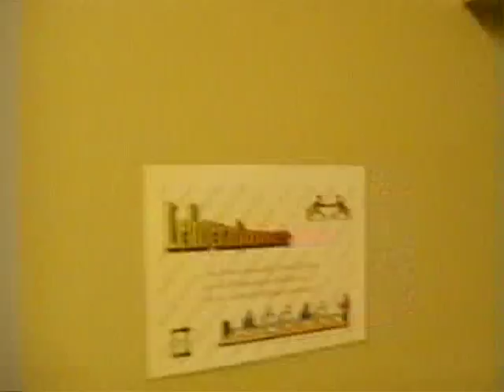AK 08 GERS Abschlussvideo 10b (high quality)